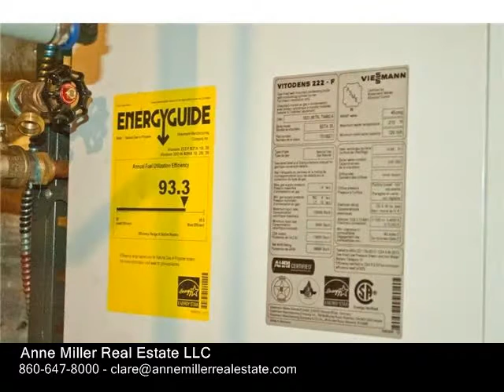269 Spring St, Manchester CT 06040 - Single Family Home - Real Estate - For Sale -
269  Spring St, Manchester CT 06040  Single Family Home  Real Estate  For Sale   Beautiful Colonial in movein condition. Stairs and hardwood floors on first floor just refinished. New thermopane windows installed in fall 2014. Twoyearold highefficiency gas furnace rated 93.3 out of a maximum 95. Highest bill in two years for hot water and heat was approx $150. Good size lot front and back. Spacious living and dining rooms. Dining room steps out to an enclosed Sun room. Kitchen has eatin breakfast nook area with skylight. Laundry and full bath off rear door. The three bedrooms upstairs are spacious and in movein condition with full upstairs bath also. Two out buildings, one with electric and cement floor. Both ramped for easy access. Playscape in backyard. An outdoor stone barbecue just adds that extra touch.

Anne Miller Real Estate LLC